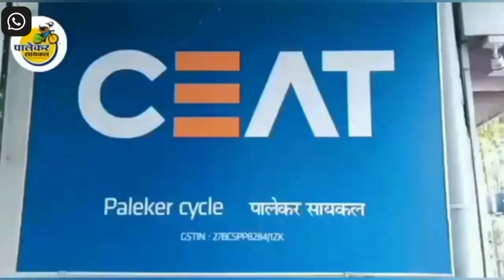POPSTAR 12 T BENZO CYCLE KIDS BIKE 👦 || HOW TO POPSTAR BYCYCLE ASSAMBLE 🚲|| CYCLE UNBOXING VIDEO 🎁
follow Instagram..🤝 shafiq abdul 🤝..